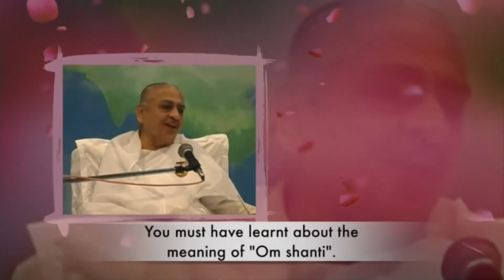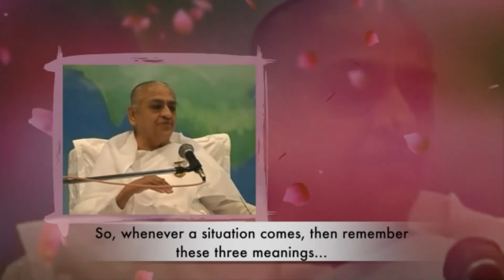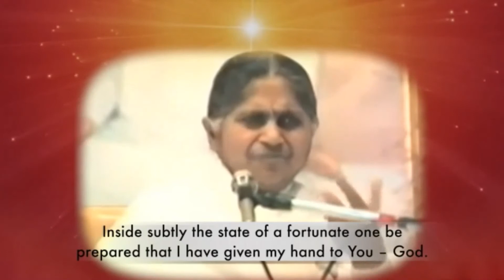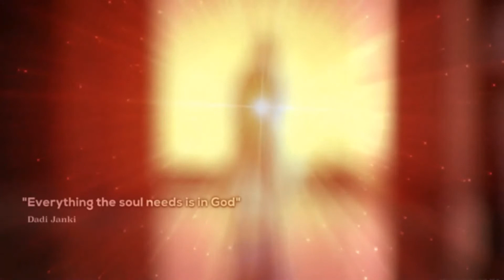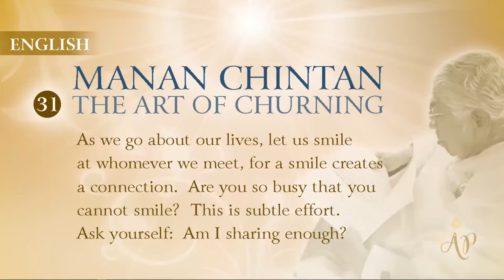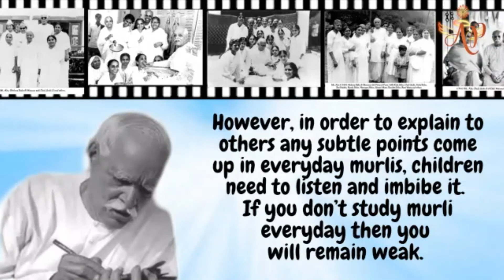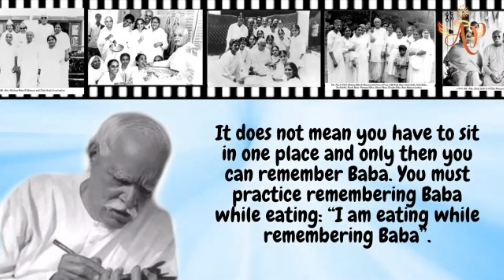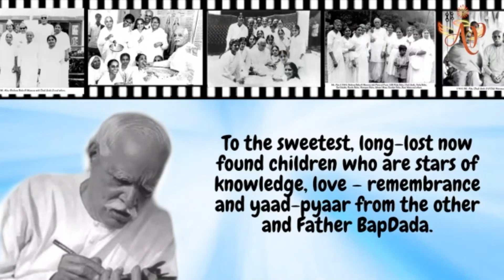Avyakti Jewels Of Knowledge #102 (Chinese)